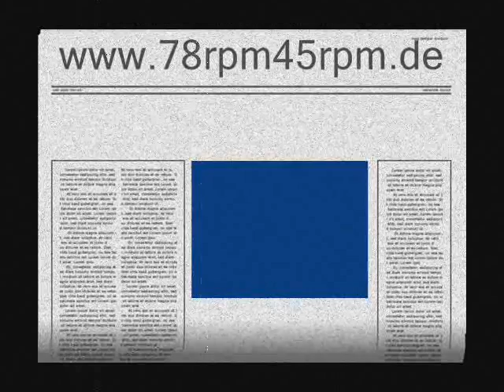After my laughter came tears - Herbert Fröhlich Herbert Glad